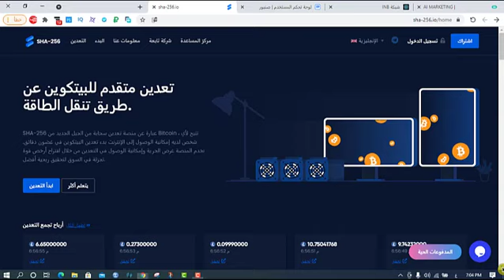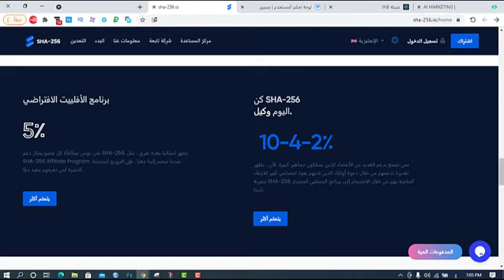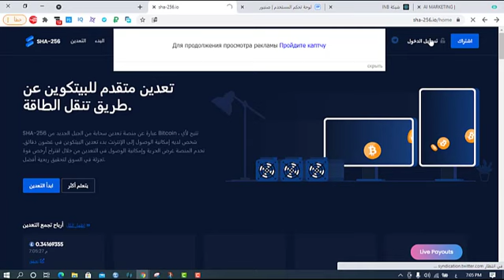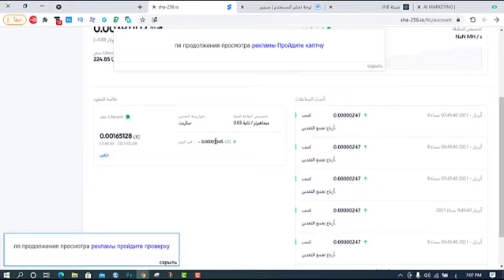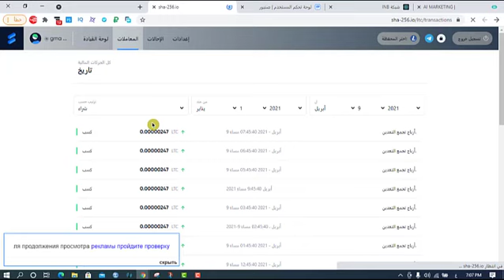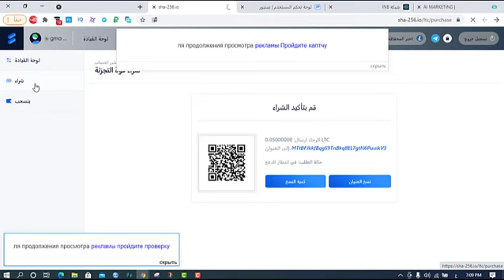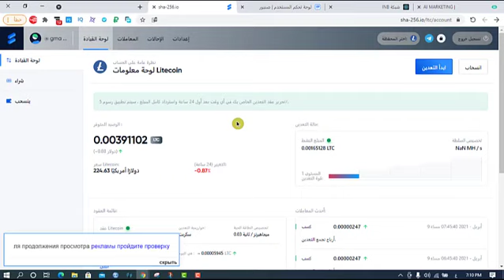موقع استثمار العملات الرقمية الاسطوري الموقع الاقوي للربح sha-256✅🔥